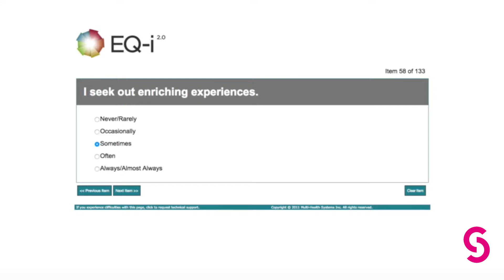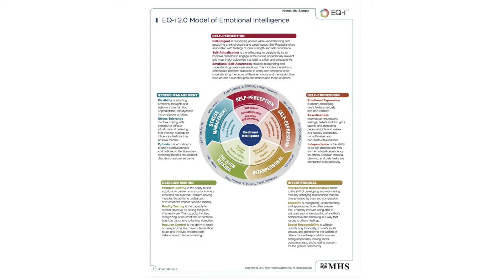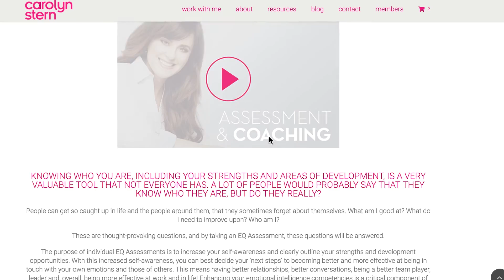Coaching Corner: How to Control Your Impulses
Do you find it hard to control your emotions when you are in an argument or disagreement with someone? In this episode of Carolyn Talks, Carolyn coaches Ian on one of his lowest emotional intelligence competencies, impulse control.

If you are interested in getting an EQ Assessment to find out your highest and lowest competencies, please visit:

Carolyn Stern specializes in helping professionals GET UNSTUCK, maximize their potential and achieve more with the power of emotional intelligence. Carolyn is also a successful entrepreneur, self-development professional, author, university professor, corporate trainer and coach, and Certified Emotional Intelligence Facilitator/Instructor.